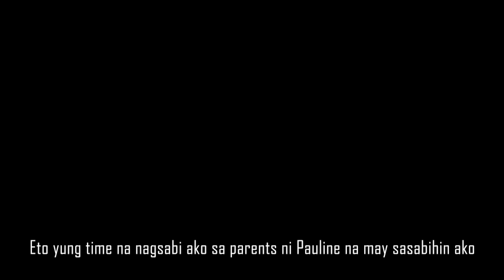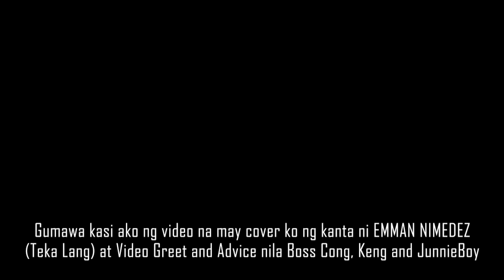THE PROPOSAL Feat. Cong TV, Boss Keng & JunnieBoy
♥09/02/20 ♥

SPECIAL THANKS TO:
EMMAN NIMEDEZ - TEKA LANG LYRIC VIDEO (RIP IDOL)
BOSS CONG TV, KENG AND JUNNIEBOY OF PAYAMANSION